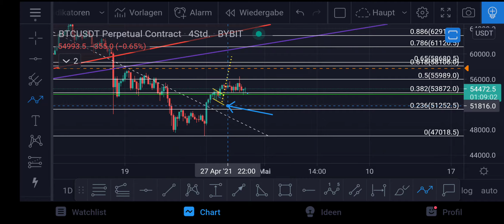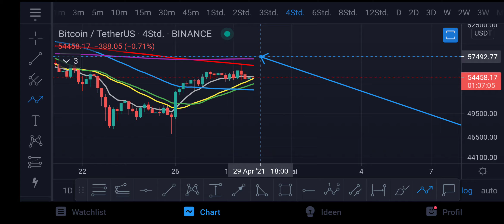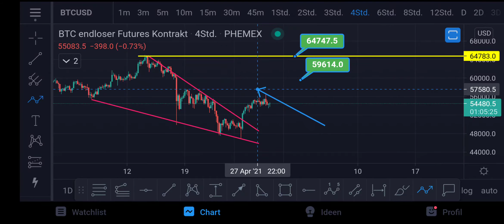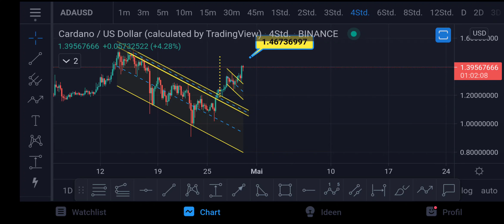Möglicher Bitcoin Retest kommt immer näher - Bitcoin & Altcoin Analyse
🥈Phemex (bis zu 80 Dollar Bonus)

Ich stecke viel Arbeit in die Analysen und würde mich über Support freuen. Dies alles ist essentiell, so dass der Kanal in Zukunft mehr Bedeutung erhält und ich euch mehr Content bieten kann. Es liegt an euch. Ich danke euch. 😊

Euer Dennis

Timeline: